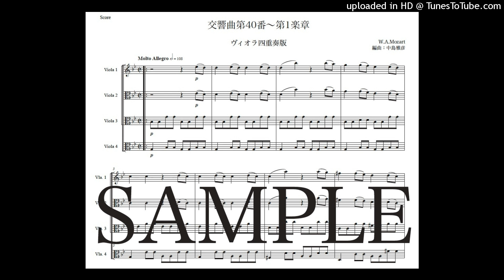モーツァルト「交響曲第40番〜第1楽章」ヴィオラ四重奏版（編曲：中島雅彦）